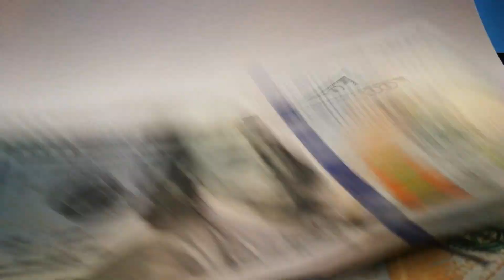Join To Success Training All In one Best Video For Beginners network_marketing || By Punam Moond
Free Workshop Join